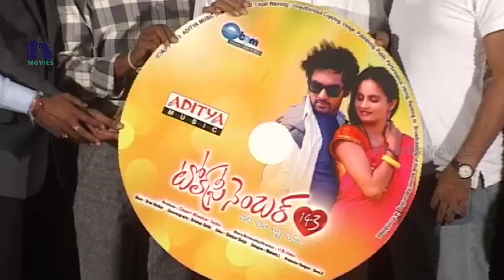Toll Free Number 143 Audio Launch - Posani, Guru, Siva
Watch Tollywood Latest Film Toll Free Number 143 Movie Audio Launch. Starring Posani Krishnamurali, Guru, Siva, Harshit Maadur, Paramesh, Trisool, Srinivas. This movie is Written & Directed by v.S. Vasu and produced by Dasari Bhaskar Yadav. Music of the film composed by srivenkat.